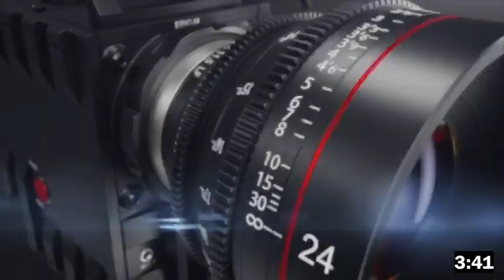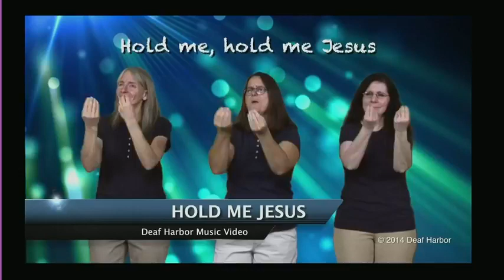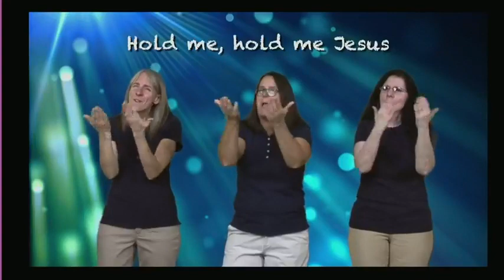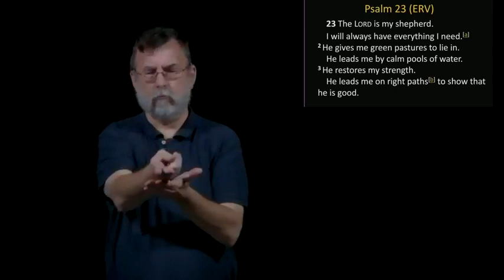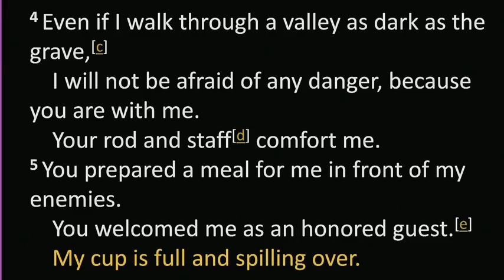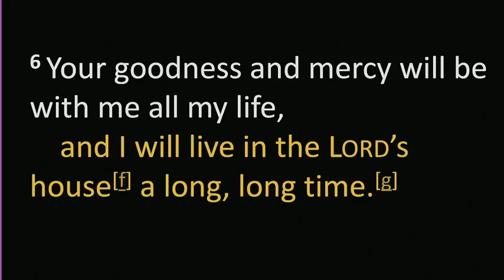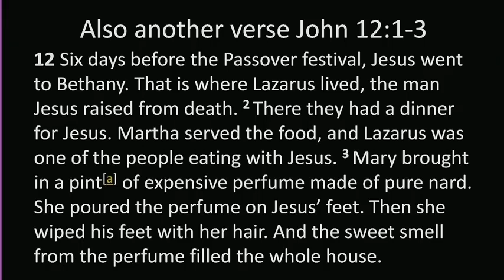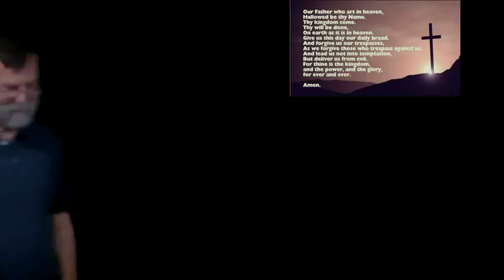9:26:21 PDC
Psalm 23 Part 3